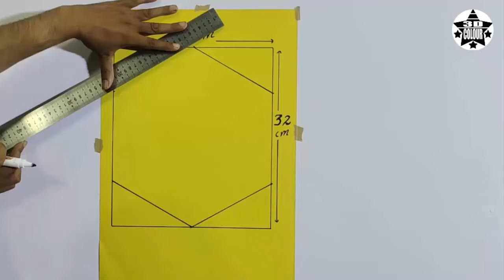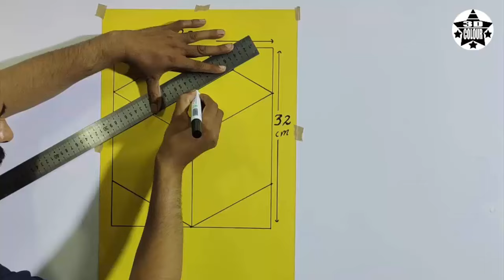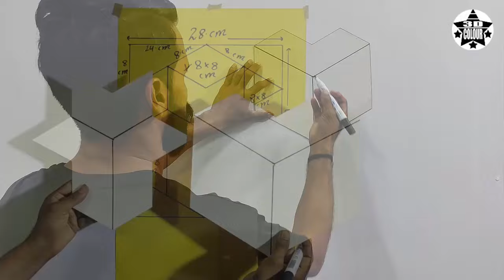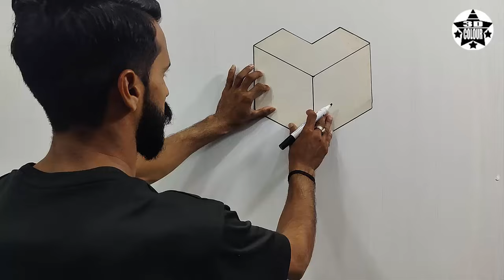3D wall painting for bedroom | Easy and simple tricks 3D wall painting | interior design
3D wall painting for bedroom | Easy and simple tricks 3D wall painting | interior design [ 3D colour star ]